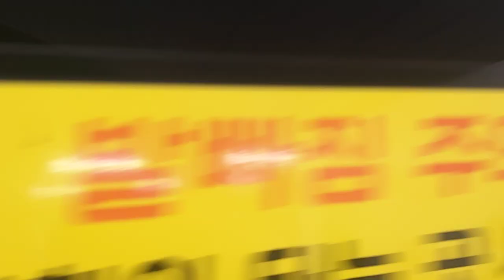코레일 1호선 인천행 신도림역 정차